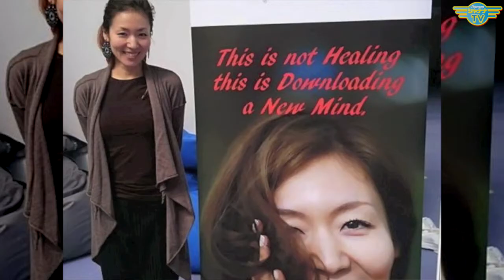きっかけアラカルト[2015年8月3週目放送]‹第21回›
Guest： COCOROカレッジ代表  MOMOYO

Personality： ひらぼん

視聴・HPはコチラ♪

★個人パーソナリティーや、PRしたい…想いを形にしたい…
そんな店舗・企業 様なども、モリモリ募集いたしております！

☆ご要望・お問合せはコチラ☆